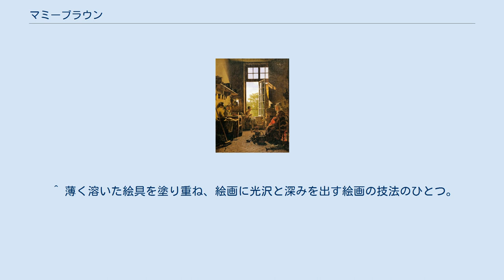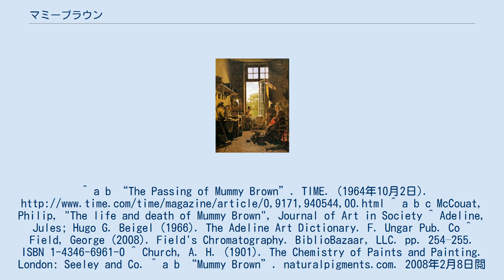マミーブラウン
マルタン・ドロリングの『台所の情景』。
広範囲にマミーブラウンが用いられている。
 マミーブラウン(英語: Mummy brown)はバーントアンバーとローアンバーの中間色にあたる、アスファルト質で濃い茶色の顔料である。
ラファエル前派の画家が好んで使っていた絵具のひとつである。
カプトモルトゥム(Caput Mortuum)、あるいはエジプシャンブラウン(Egyptian Brown)の名前でも知られている。
 マミーブラウンは16世紀、17世紀ごろより、松脂、没薬とすり潰されたエジプト産のヒト、あるいはネコ科動物のミイラを原料として製造されはじめ、その透明度の高さからグレーズ画法、濃淡や陰影、明るい色調の描写に用いられた。
マミーブラウンにはひび割れやすい性質があり、また成分や品質に大きなばらつきがあったほか、アンモニアや脂肪の微粒子が含まれていたために他に使われている絵具を変質させるおそれがあった。
 19世紀、マミーブラウンの原材料が画家のあいだに知れ渡るようになると、この絵具の人気は下降した。
ラファエル前派の画家であるエドワード・バーン＝ジョーンズはこの絵具の出自について真実を知ったのち、自分の持っていたマミーブラウンの絵具チューブを庭に厳かに埋葬したと伝えられている。
1915年ごろのとあるロンドンの絵具業者は、エジプト産のミイラ1体で彼の顧客の需要20年分をまかなうことができたと語っている。
20世紀に入り、利用可能なミイラの供給が尽きたことによって、しだいに伝統的な製法のマミーブラウンは作られなくなっていった。
 現在「マミーブラウン」の名前で販売されている顔料は、カオリン、石英、および針鉄鉱と赤鉄鉱を混合したものである。
全体のおよそ60%をしめる針鉄鉱と赤鉄鉱がその色調を決定しており、赤鉄鉱を多く配合するほど赤みは強まる。
その他の成分は不活性物質で、不透明度ないし着色力の調整のために用いられる。
マミーブラウンの色調には黄色から赤、暗紫色など多様なものがあり、暗紫色のものは特に「マミーバイオレット」と呼ばれる。
 ^ 薄く溶いた絵具を塗り重ね、絵画に光沢と深みを出す絵画の技法のひとつ。
^ a b “The Passing of Mummy Brown”. TIME. (1964年10月2日). ^ a b c McCouat, Philip, "The life and death of Mummy Brown", Journal of Art in Society ^ Adeline, Jules; Hugo G. Beigel (1966). The Adeline Art Dictionary. F. Ungar Pub. Co ^ Field, George (2008). Field's Chromatography. BiblioBazaar, LLC. pp. 254–255. ISBN 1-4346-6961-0 ^ Church, A. H. (1901). The Chemistry of Paints and Painting. London: Seeley and Co. ^ a b “Mummy Brown”. naturalpigments.com. 2008年2月8日閲覧。